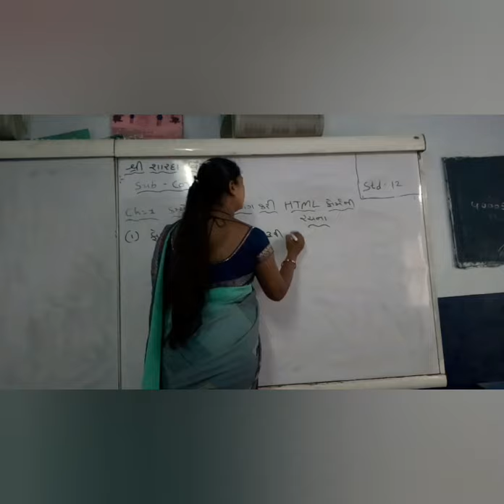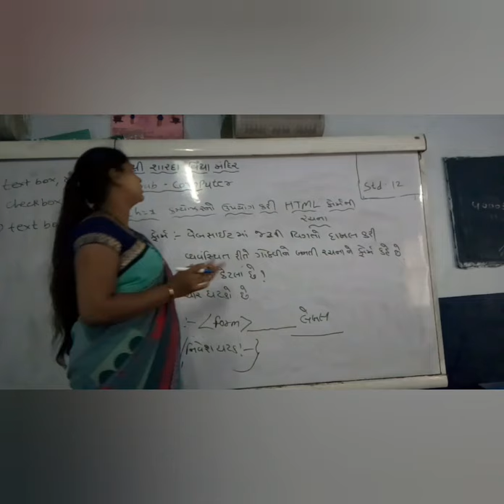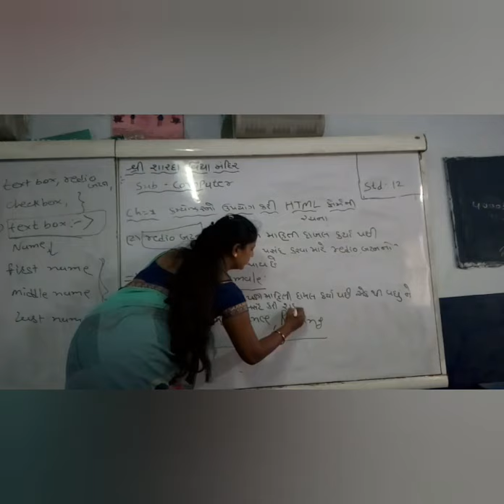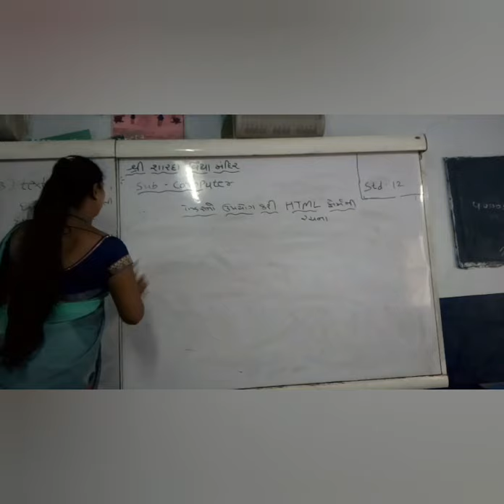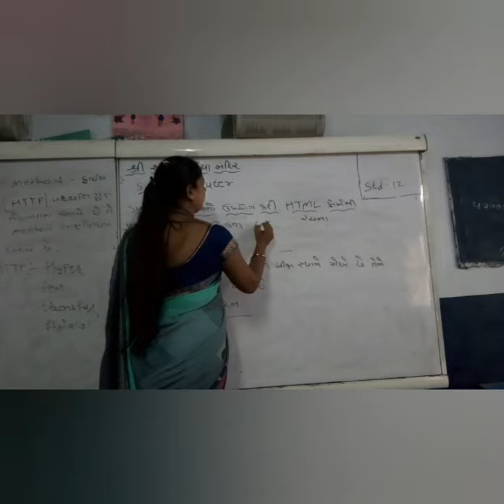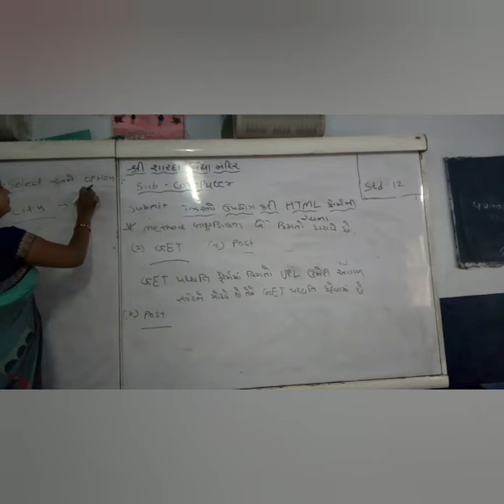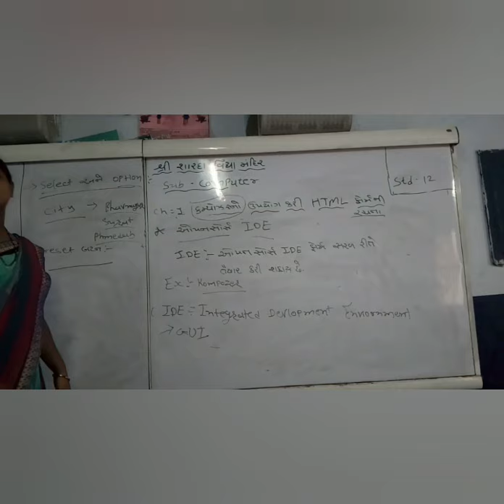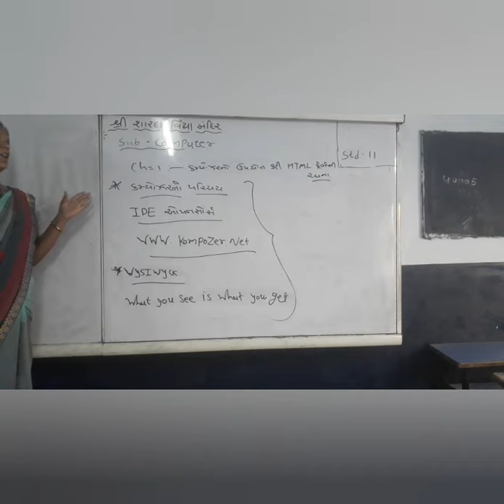STD -12, SUB - COMPUTER, CH - 1